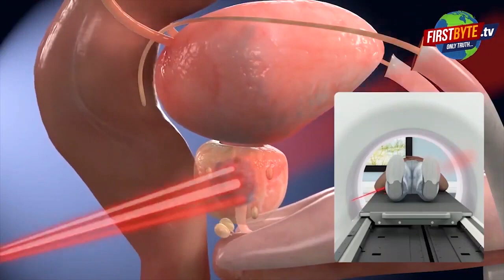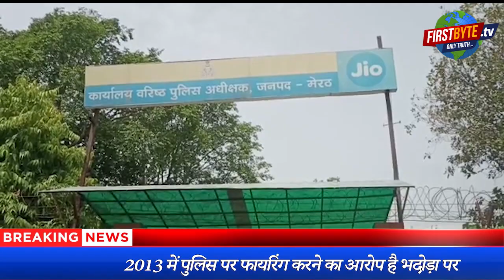कुख्यात योगेश भदोड़ा को कारावास, पुलिस का शिकंजा । Firstbyte.Tv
कुख्यात योगेश भदौड़ा पर पुलिस का शिकंजा कसता जा रहा है। पुलिस पर जान लेवा हमला करने के मामले में की गई मजबूत पैरवी के चलते न्यायालय अपर जिला जज विशेष न्यायाधीश भ्रष्टाचार निवारण अधिनियम कोर्ट संख्या-दो पी एन पांडे ने आरोपित योगेश भदौड़ा,अंकित पुत्र रविंद्र और गौरव उर्फ भूरा पुत्र अजब सिंह निवासी ग्राम मसूरी को दोषी पाते हुए पांच साल के कारावास के साथ सात हजार रुपये के अर्थदंड से दंडित किया।
योगेश भदौड़ा व अन्य के खिलाफ यह मुकदमा 21 मार्च 2013 को परतापुर थाने के तत्कालीन इंस्पेक्टर राजेश वर्मा ने दर्ज कराया था। बंबा बाईपास पर चेकिंग के दौरान योगेश भदौड़ा व अन्य ने पुलिस पर फायरिंग की थी।